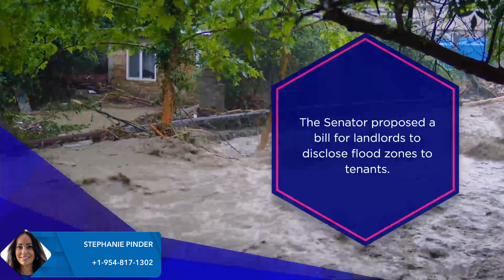Florida: Landlords Must Disclose Flood Zones